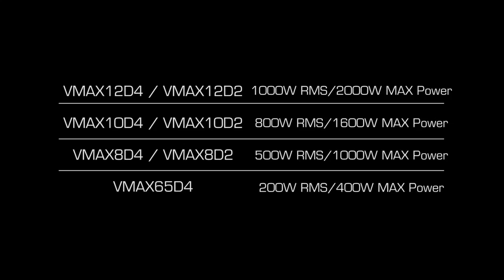cerwinvegamobile vmaxxsubwoofers vmaxx subwoofers caraudio subs